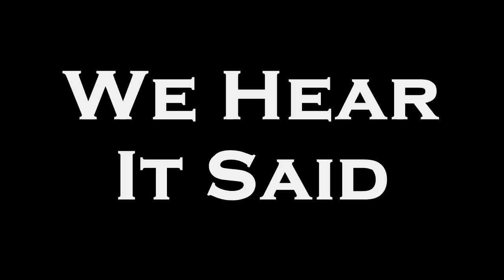Mayo...In James We Trust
Original Mayo Song, written and recorded by Mayo Wedding and Corporate band Concord.
Lyrics: Mayo...In James We Trust
Verse 1
Well my Father was a young lad, the last time that we won,
Its been 3 long generations, since 1951
For the green and red, Our boys have bled, We've sent them one by one,
For more than 60 years blood sweat and tears, We thought all hope was gone
Chorus
In James we trust Sams coming home,
Verse 2
Its been a 3 year plan, We've had "yes we can"
We've got the biggest job, that's in the land,
Now all that's left,  to prove we're the best, and get our hands on Sam.
No more "house of pain",  the endless campaign - Mayo hearts, Can beat again
They're the best, Pride of the West, In Croker they will reign.
Chorus
Bridge
And from the Coast "The Coast"
And from the hills "The Hills"
The holy mount, we sing it still
We hear it said --We Hear it said
The Green and Red - The Green and Red
This Time Our Day has Come
Chorus